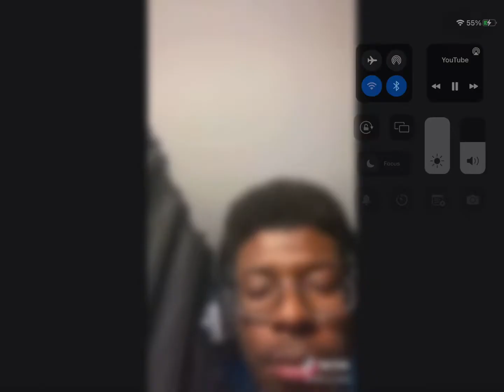Lad thinks hes saul goodman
This lad thinks hes Saul goodman.